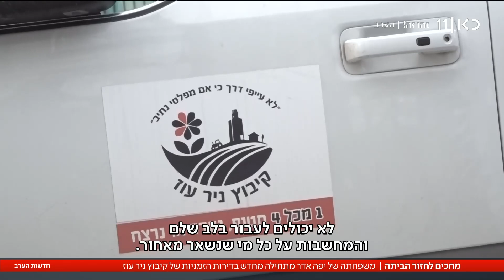בצל המאבק לשחרור תמיר: הבית החדש של משפחתה של יפה אדר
כאן חדשות | אחרי שהסבתא יפה שוחררה מהשבי, משפחת אדר מנסה, לחזור לשגרה. עכשיו - הם עוזבים את בית המלון שאליו פונו, ועוברים לקריית גת, שם יגורו עד שיוכלו לשוב לבית בניר עוז. השמחה של המעבר, מהולה בעצב ובציפייה לחזרתו של תמיר ארד מהשבי. הכתבה של יונתן רוה מתוך חדשות הערב 28.12.23